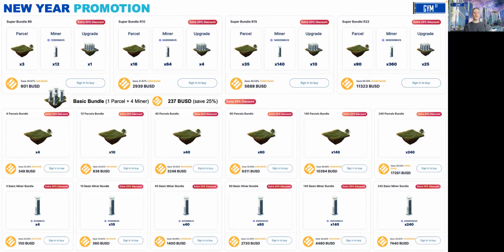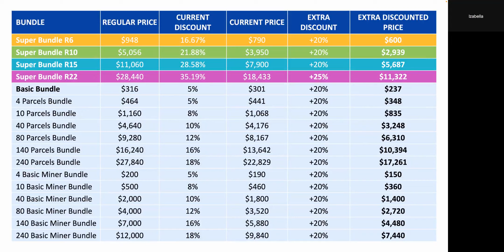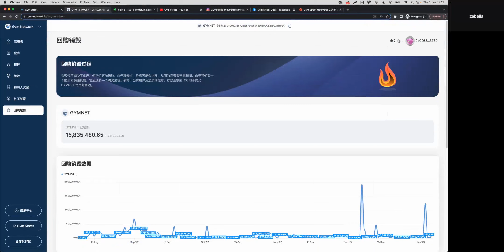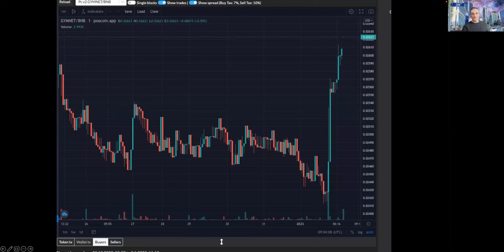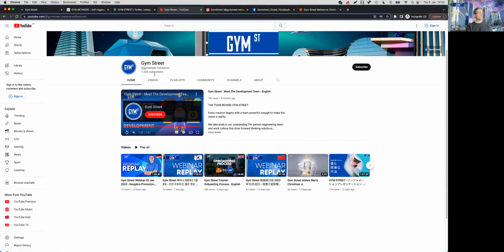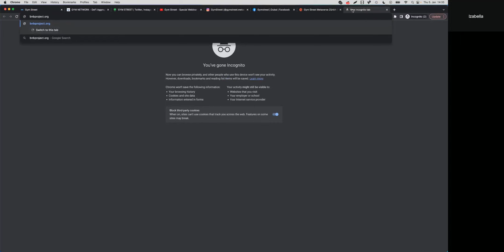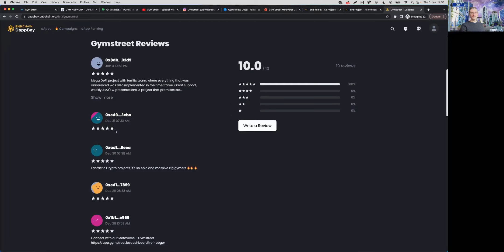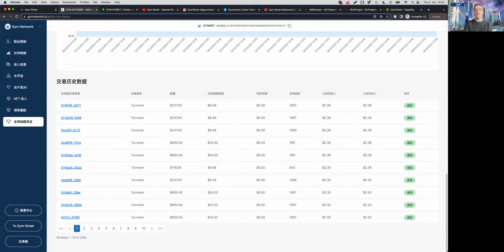Gym Street 网络研讨会 2023年1月5日 - 新年促销，项目投票 - 中文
在本周的网络研讨会上，我们涵盖了以下主题。

- 新年促销。所有捆绑产品获得高达25%的额外折扣，还可以参加全球线奖金!
- 买入并烧毁机制及其对GYMNET价格的影响
- 今年在瑞士苏黎世举行的首次现场活动
- 为GYMSTREET投票